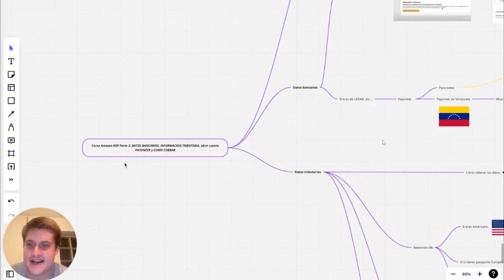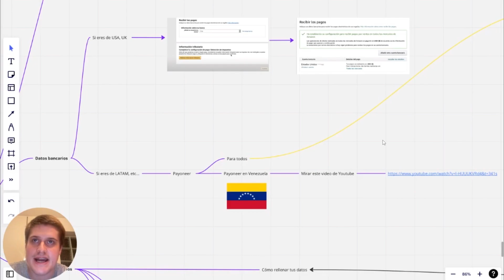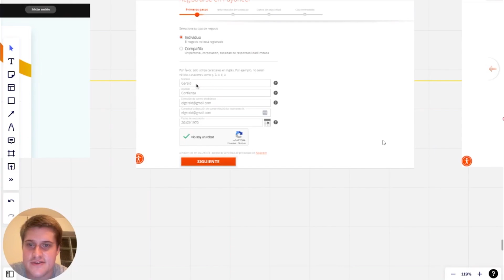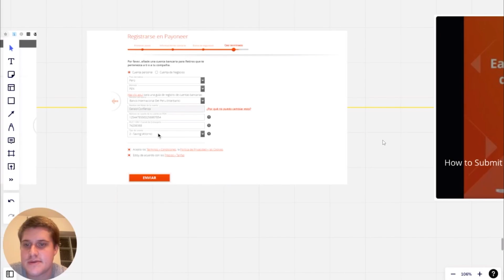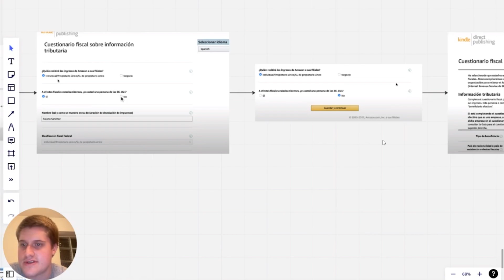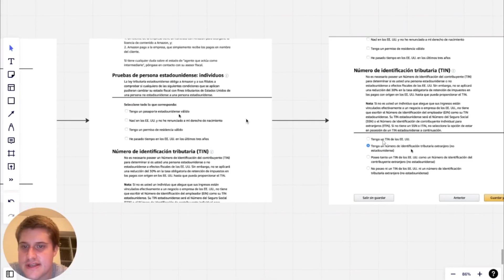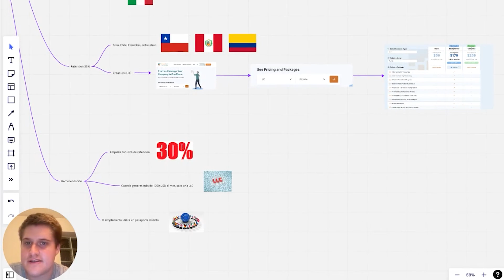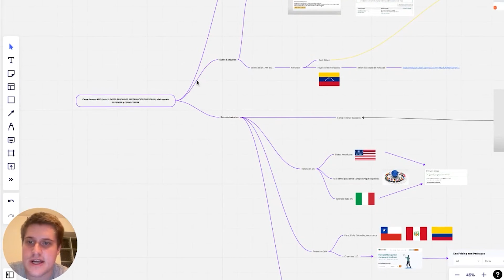Curso Amazon KDP Parte 3: PAGOS E INFORMACIÓN TRIBUTARIA